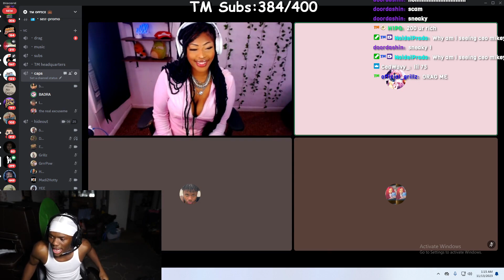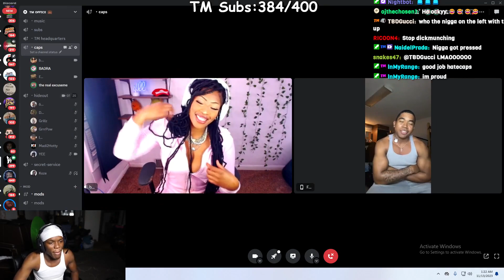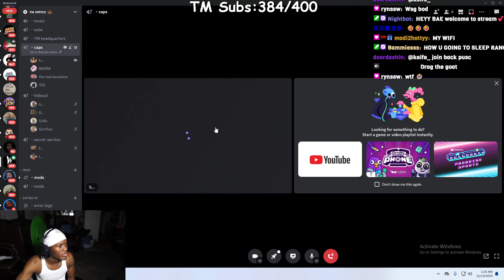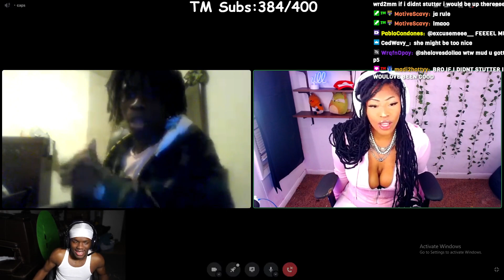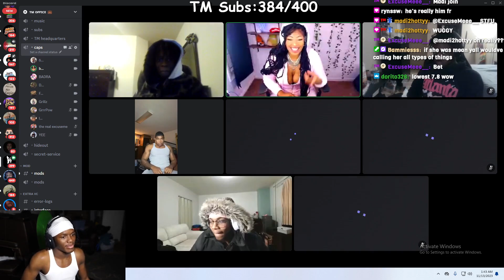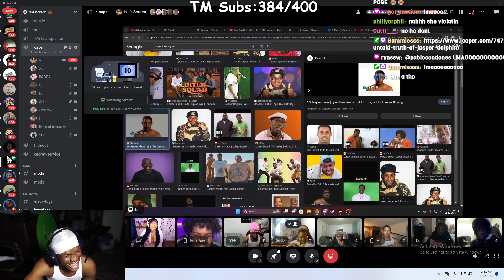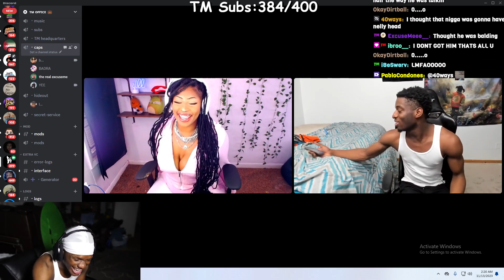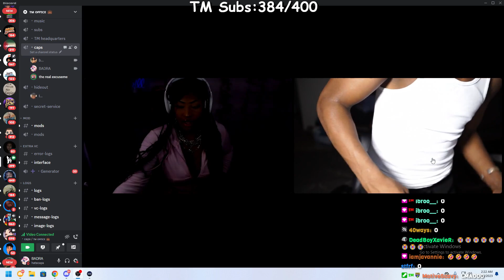Insane E-date with Ebonihere | FT: HateCaps, Spiyee, Adin Ross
Damn I sold at the end lmao
Snap: vspiyee